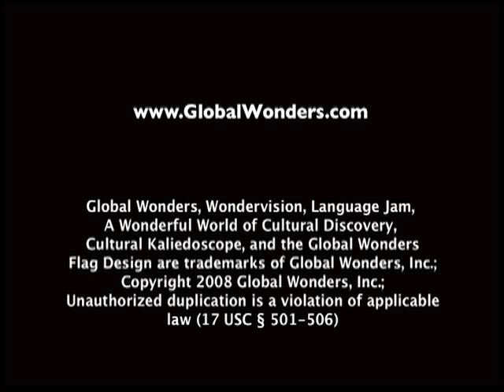Global Wonders: India "Sports"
New Children's DVD Series

Indian Sports

Global Wonders: India

Available at Amazon.com, Target, Barnes and Noble, and Toys R Us